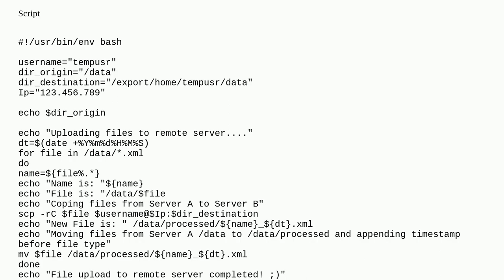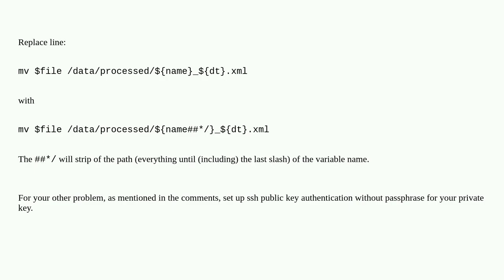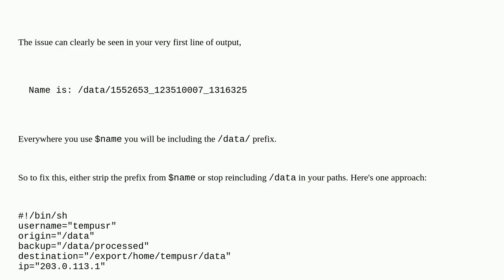Unix: Copy file from Server A to Server B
Copy file from Server A to Server B

A special thanks goes out to the community

  shell linux scp bash